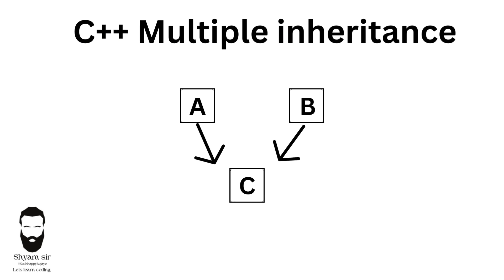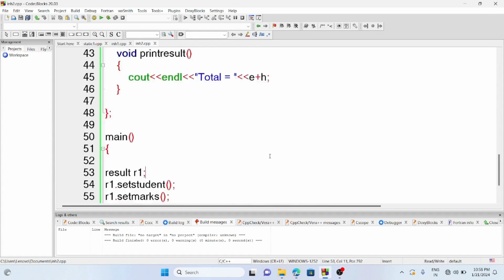C++ Multiple inheritance